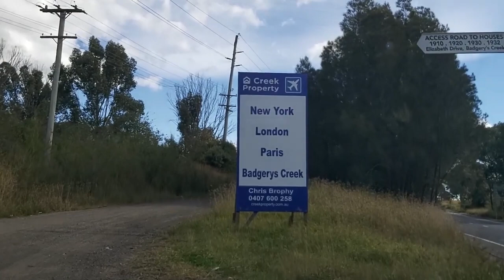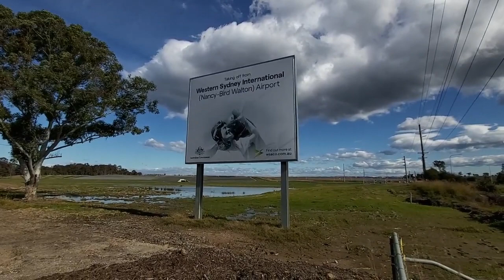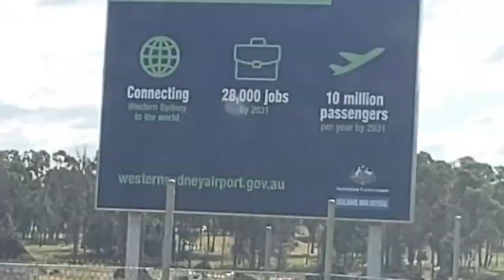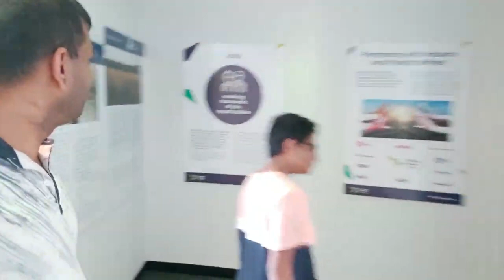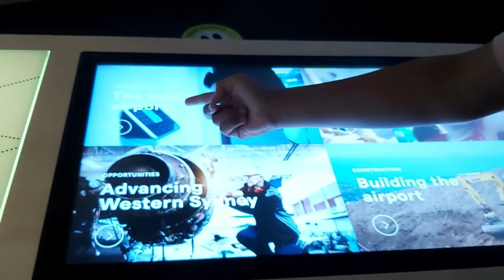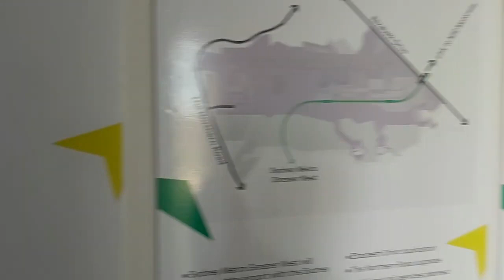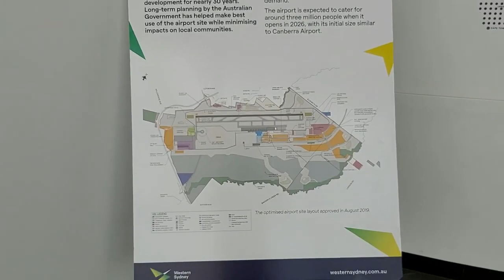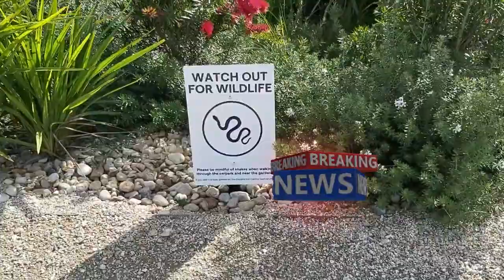Western Sydney International Airport Under Construction Tour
സിഡ്നി അന്താരാഷ്ട്ര എയർപോർട്ട് പണി തുടങ്ങി രണ്ട് മൂന്ന് വർഷങ്ങളായി. 2026 ൽ പൂർത്തിയാകുന്ന രീതിയിലാണ് പണിയുടെ പുരോഗതി. ആസ്ട്രേലിയിലെ തന്നെ ഏറ്റവും വലിയ മനുഷ്യനിർമ്മിത പ്രോജക്ടാണിത്...

വീഡിയോ കണ്ടു നോക്കു...
അഭിപ്രായങ്ങളും നിർദേശങ്ങളും അറിയിക്കുമല്ലോ...😊🙏

Intro...
Western Sydney International (Nancy-Bird Walton) Airport is being delivered and will be operated by Western Sydney Airport, formerly WSA Co. Western Sydney Airport is a government business enterprise established in August 2017 to build Sydney’s new international airport. Its head office is in the Liverpool CBD. Please Click The Link Below to Know More Info.

Thanks A Trillion to check this Video...
Have A Nice Time Ahead.. :)